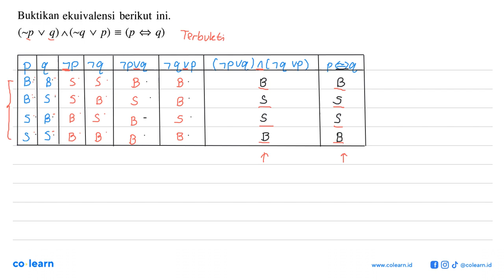Buktikan ekuivalensi berikut ini. (~p q) ^(~q p) (p V = q)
Topik atau Materi: Pernyataan Majemuk - Logika Matematika - ALJABAR - Matematika Kelas 10 SMA - K-2006

00:00 : Bedah Soal
01:00 : Konsep, rumus dan pengertian Pernyataan Majemuk
01:18 : Langkah penyelesaian soal
01:36 : Jawaban akhir
02:06 : Penutup